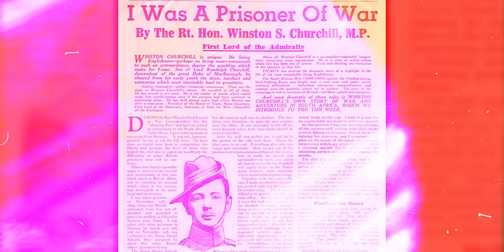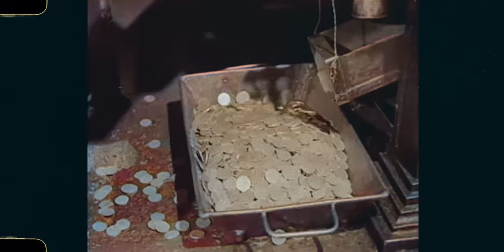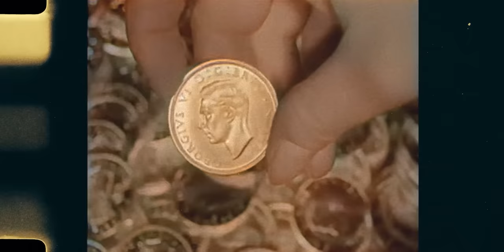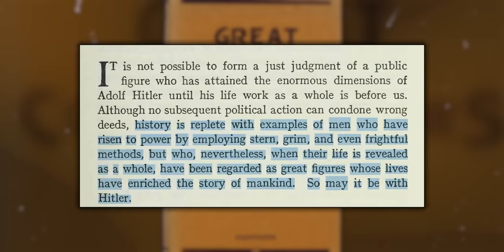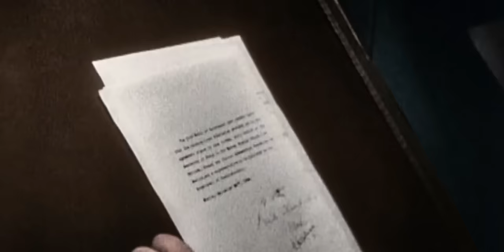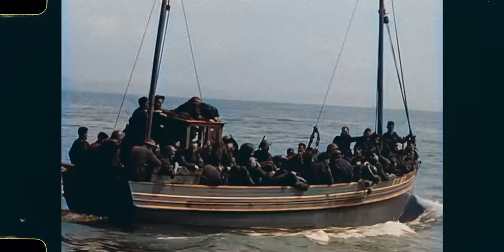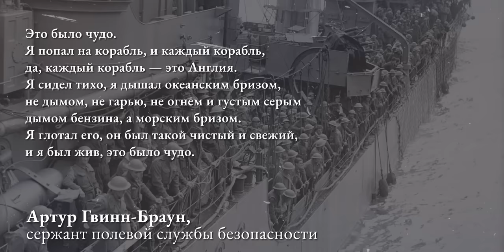Битва за Британию | Черчилль против Гитлера | История Второй мировой (Eng sub)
После падения Франции во всем мире осталась лишь одна страна, сопротивлявшаяся нацизму, — Великобритания. Гитлер пытался покорить её и с моря, и с воздуха. Началась битва за Британию, от исхода которой зависела судьба всей планеты.

BTC 3C4Xp9NMSsybwG1p9YENDbbuott4voPsFH
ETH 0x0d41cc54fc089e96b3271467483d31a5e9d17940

00:00 ВСТУПЛЕНИЕ
02:37 УИНСТОН ЧЕРЧИЛЛЬ
11:44 ДЮНКЕРКСКИЙ КОТЕЛ
17:53 ЧУДО ДЮНКЕРКА
27:56 ОПЕРАЦИЯ «МОРСКОЙ ЛЕВ»
43:00 ВОЗДУШНАЯ БИТВА
54:55 ТРАГЕДИЯ КОВЕНТРИ
59:57 ОХОТА НА ЛИНКОР «БИСМАРК»
01:05:19 ЗНАЧЕНИЕ БИТВЫ ЗА БРИТАНИЮ